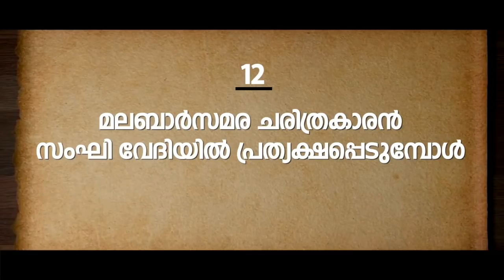മലബാര്‍ സമര ചരിത്രകാരന്‍ സംഘിവേദി പങ്കിടുമ്പോള്‍... |THEJAS NEWS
മലബാര്‍ സമരചരിത്രമെഴുതിയ കെ മാധവന്‍നായര്‍ ഹിന്ദുമഹാസഭാ സമ്മേളനത്തിന്റെ സ്വാഗതസംഘം ചെയര്‍മാനായതെങ്ങനെ?